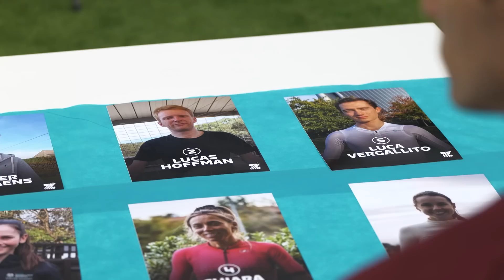Decision Time! Who Wins The Pro Contract? | Zwift Academy Finals 2022 Ep. 5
In our final episode, a winner will be crowned - and take the chance of a lifetime, a contract with a pro cycling team. And what a climb to test our finalists on - the brutal Coll de Rates 2.1 Extrem...

00:00 Introduction
01:25 Coming up on this episode
03:23 Coll De Rates Extreme
04:08 Judges' thoughts before the final challenge
06:58 The Final Challenge explained
08:15 Women Finalists' reflections
08:57 Canyon//SRAM test the finalists
10:28 The women go for glory
14:55 Beth and Magnus' verdict
16:20 Men Finalists' reflections
16:42 Alpecin–Deceuninck set the tempo
17:41 The men hit the Super Rates
21:25 Kristof and Christoph discuss the finalists' efforts
22:27 The last Judges' Discussion
29:41 The winners are announced